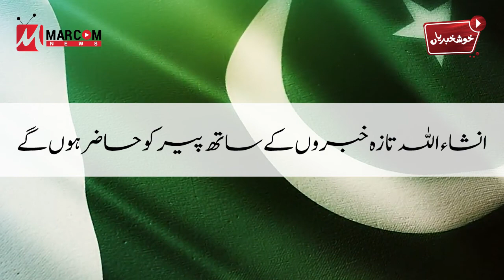Jummah Mubarak - Sharing today's Good News - Khushkhabrian 9th July 2021 - MarCom News | Headlines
Khushkhabrian by MarComNews.